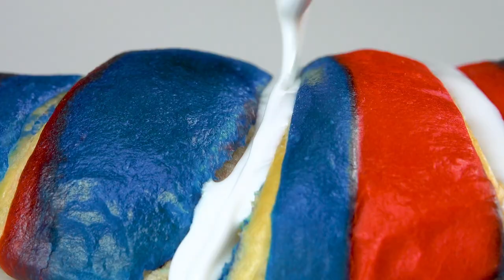첫인상은 컬러 찰흙이지만, 빚어낸 결과는 전혀 다른 것...!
선명한 삼색 크로아상으로 즐기는 밝은 아침!

크로아상으로 아침을 드시는 분도 꽤 많이 계실 겁니다. 깔끔하게 커피와, 달콤하게 핫초코와 정말 잘 어울리는 베이커리죠! 여기 두 가지의 식용 색소를 이용해서 선명한 색상을 자랑하면서도 여전히 맛있는, 삼색 크로아상을 소개합니다. 잼과 함께 드셔도 정말 좋아요.

재료 (10개 분량):

@ 반죽:

밀가루 500g (타입 405)
설탕 60g
밀크파우더 10g (선택)
소금 2작은술
버터 100g
생 이스트 (24g)
차가운 물 230ml
단단한 버터 190g
파랑 식용 색소
빨강 식용 색소

@ 아이싱(글레이즈):

물 1큰술

만드는 방법:

1. 밀가루, 설탕, 밀크파우더, 소금, 버터와 이스트를 한꺼번에 그릇에 넣고 섞으세요. 반죽을 치댄 뒤 천천히 물을 부으면서 더 반죽합니다. 모든 것이 골고루 섞인 다음에는 그릇에서 떨어져서 뭉칠 때까지 6분 정도 더 반죽하세요. 그리고 알루미늄 포일 등을 이용해서 반죽을 감싸고 냉장고에서 2시간 보관합니다.

2. 반죽을 1/3 정도 떼어내고 이 조각을 다시 반으로 자르세요. 한 덩이는 빨강, 한 덩이는 파랑 식용 색소를 사용해서 색을 입힙니다. 이제 둘 다 포일 등으로 감싸서 시원하게 보관하세요.

3. 반죽들이 시원한 곳에서 숙성하는 동안 남은 2/3의 반죽을 가지고 작업합니다. 먼저 사각형 모양으로 납작하게 밀어준 뒤, 역시 납작하게 민 버터를 반죽의 반 정도 크기로 넣고 반죽을 접어서 미세요. 이 과정을 똑같이 4번 반복합니다.

이제 반죽을 약 8mm 정도의 두께로 마무리하세요. 세로로 놓았을 때 아래의 1/3 정도를 접어 올립니다. 위쪽의 1/3도 아래로 접어 내려서 세 겹으로 겹쳐지게 만드시면 됩니다. 3겹으로 겹치지 않는 부분이 없도록 하세요!

손으로 먼저 누르고, 60분간 휴지 한 뒤 밀대로 다시 밀어주세요. 빈틈없이 붙도록 하며, 두께는 다시 8mm 정도를 만듭니다.

한번 더, 하단의 1/3을 위로, 상단은 아래로 접어 내려서 3겹의 층이 생기게 하고 다시 60분 시원한 곳에서 휴지 합니다.

4. 그러는 동안 색을 입힌 반죽을 꺼내 볼까요? 둘 다 1, 2cm 두께의 긴 막대 모양으로 자릅니다.

5. 빨강과 파랑이 서로 이웃하도록 배열해서 줄무늬를 만드세요. 이때 작업대 표면에 밀가루를 뿌리고 하시면 좋고, 반죽들 사이에 물을 살짝 바르면 잘 달라붙습니다. 줄무늬가 완성되면 30분간 휴지 합니다.

6. 이제 밀가루를 뿌린 작업대에 큰 반죽을 꺼내서 놓으세요. 반죽 위에 살짝 물을 바르고 색깔 줄무늬 반죽을 겹쳐 올립니다. 살짝 눌러서 접착시키세요. 그리고 밀대로 4mm 정도의 두께가 되도록 세로, 가로로 골고루 밉니다. 그리고 아래 그림처럼 삼각형 모양이 나오게 자르세요.

7. 이 삼각형을 돌돌, 말아 올립니다. 밑변에서 출발하여 모서리가 바깥으로 말리도록 하세요. 이렇게 만 크루아상들을 유산지를 깐 베이킹 트레이에 올리고 실온에서 2시간 휴지 합니다. 그다음 크루아상 위에 달걀물을 바르고, 180°C로 예열한 오븐에서 20분간 구우세요.

8. 아이싱을 만들기 위해서는 슈가파우더를 물에 녹이시면 됩니다!  완성된 크루아상 위를 멋지게 장식하세요.

태극기의 적, 청, 백이 함께 들어가 있는 크루아상이었습니다. 맛있게 드시고, 아침부터 정신이 번쩍! 드는 선명한 하루를 보내 보세요!